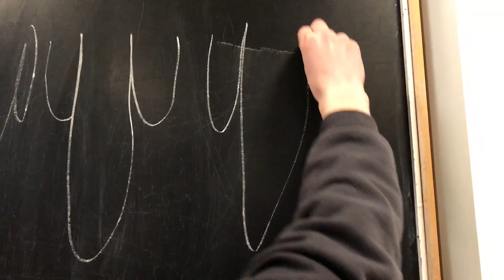Pranked him way to HARD!